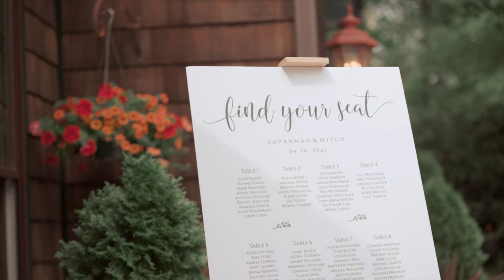"This Man Would Do Anything For Me" - Vecoma at the Yellow River - Snellville, Ga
In all of the years that we have been in the wedding industry, and for sure all of the years filming wedding videos, I'm not sure that there has ever been a more perfect "the moment I knew I loved him" than Savannah and Mitch. And it all revolves around Taco Bell. Mitch sauced Savannah’s Taco Bell taco and fed it to her while she was driving, making sure that she didn’t spill any on herself. And that was the moment she knew. It was enough to make even us a little teary eyed. We hope you love their story as much as we do.

What’s in my bag in 2021?
Cameras and Lenses
Sony a7siii
Sony a7iii
Sony a6500
Sigma 24-70mm f2.8 art
Sony 85mm f1.8
Tamron 35mm f2.8
Sony: 18-105 f4

Audio
Tascam DR-10L
Rode Videomic Pro Plus
Rode Videomic Go

Accessories
Sony Tough 64gb SD cards
Prograde 64gb SD cards
Lexar 128gb SD cards
Pelican Memory Card Case
Peak Design Camera Strap
Peak Design Camera Cuff
Threaded end Prism

Need to manage automated posting to your Instagram, Facebook, and Twitter pages?

Use Honeybook to manage your bookings, contracts, payments and more!

Check out Lensrentals.com for all of your camera and lens rental needs

MB01WQAHNBJKD44